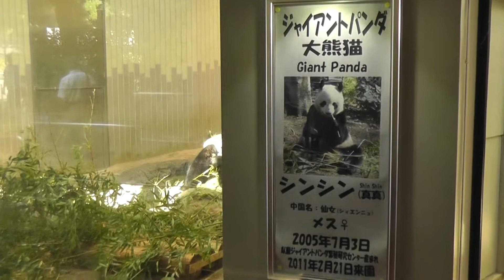2012年9月13日 上野動物園 ジャイアントパンダ シンシン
東京観光中、ジャイアントパンダを見たくて上野動物園に立ち寄りました。

メスの「シンシン」です。